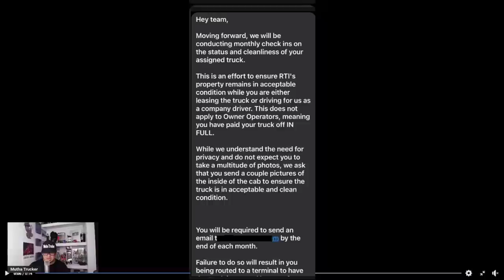Trucking Company Forcing All Their Company Drivers To Take Pictures Of Inside Their Cab Every Month